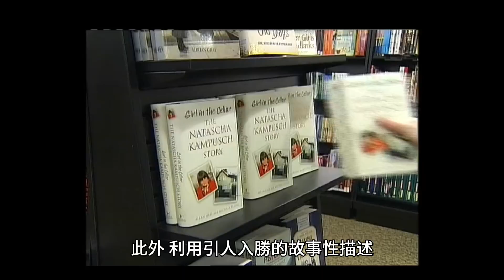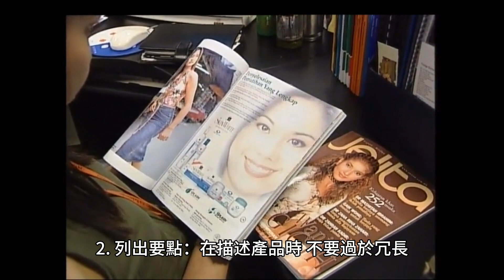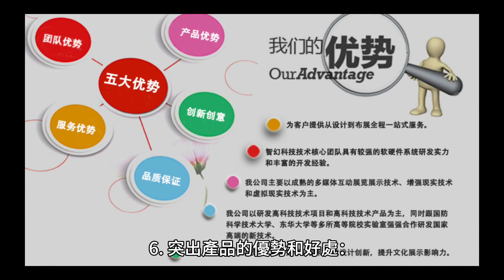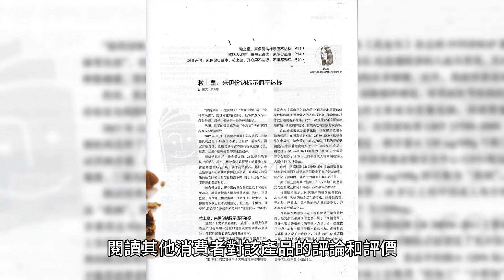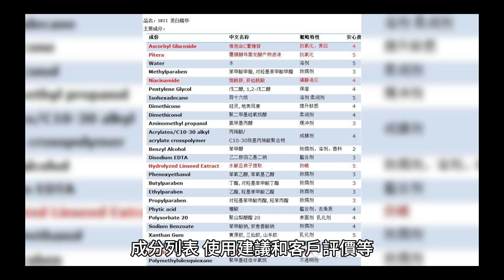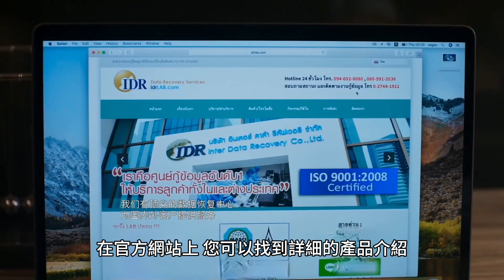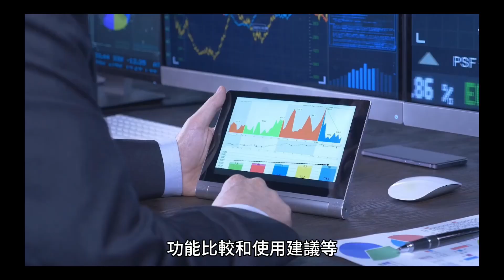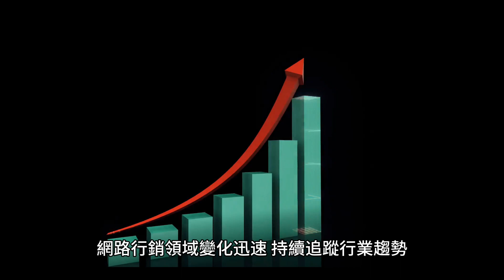［網路小白100招之027］~提供有吸引力的商品描述#網路小白#自媒體#短影音行銷#網路行銷#全網贏銷#佳興成長營#智慧立體#Line名片#超極名片#靈芝咖啡#Chatgpt#AI機器人#AI人工智慧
［網路小白100招之027］~提供有吸引力的商品描述

我們今天要討論的主個網路小白如何提供有吸引力的商品描述.

當你還是一個網路小白時，提升商品描述的吸引力是至關重要的。首先，請確保你的描述清晰、簡潔，並強調商品的獨特之處。避免使用過於技術性的語言，以普通人容易理解為主。
同時，加入一些生動的形容詞，使商品在顧客心中留下深刻印象。

在商品描述中，特別強調解決顧客問題或滿足其需求的優勢。舉例來說，如果你正在賣一個健康食品，強調它的營養價值以及對身體的好處。這樣的描述能夠引起潛在顧客的共鳴，增加其購買意願。

此外，利用引人入勝的故事性描述，讓顧客能夠在心中建立起與商品相連的情感聯結。這種情感連結有助於提高購買決策的可能性，使顧客感受到購買是一種價值的投資。

總的來說，透過清晰、吸引人的商品描述，結合優勢強調和故事性元素，你能夠在網路行銷中更好地吸引潛在顧客。

其次，在網路行銷中，強化商品描述的視覺元素也是不可或缺的一環。考慮添加高質感的商品圖片，展示商品的各個角度和特色。清晰明亮的圖片能夠吸引顧客的目光，並讓他們更好地理解商品外觀和特性。

另外，如果可能的話， 製作產品示範影片也是一個極具效果的方法。透過影片，您可以生動的展示商品的實際應用場景，讓潛在顧客更容易想像自己擁有這個商品的情境。這有助於提高購買意願，同時也讓你的網路行銷更生動有趣。

那麼一個網路小白要如何提供有吸引力的商品描述呢？我們提供
一些相關的建議如下；

1. 了解產品特性：先了解產品在市場上的特性或特點，這樣才能在描述產品時提供更加生動的敘述。

2. 列出要點：在描述產品時，不要過於冗長，列出最重要、最具價值的特點，這樣消費者可以在短時間內明白產品主要特點。

3. 基於實際的事實描述：描述產品時要基於實際的事實，而不是誇大產品的特性或功能。

4. 語言要簡單明瞭：盡量使用簡單的詞語，避免使用技術專有名詞和難懂的詞彙，除非你的受眾群體是企業或技術人員。

5. 利用故事或情景來描述產品：描述產品時可以先說一個故事或情景，這樣可以讓讀者對產品有更好的理解。

6. 突出產品的優勢和好處：在描述產品時，重點要突出產品的優勢和好處，這樣會讓消費者更有動力購買該產品。

7. 用圖片或視頻來說明產品：使用圖片或視頻可以讓讀者更加了解產品，也更有可能購買產品。

要更好地了解產品的特點，可以採取以下方法：

1. 閱讀產品描述和規格：仔細閱讀商品的描述和技術規格，瀏覽產品資訊，以了解產品的功能、特性和性能。

2. 調查競爭產品：查找類似的產品並比較它們的特點，確定你的產品在市場上的獨特之處。

3. 閱讀消費者評論和評價：閱讀其他消費者對該產品的評論和評價，了解他們的使用體驗和意見，從中得到更多關於產品的信息。

4. 聯繫產品供應商或製造商：透過電子郵件、電話或社交媒體與產品供應商或製造商聯繫，詢問產品的詳細信息，他們通常能提供更多有關產品的細節和特殊功能。

5. 實際的使用產品：如果有機會的話，請嚐試實際的使用產品，以便更好地了解它的特點和實際效果。

6. 參加產品研討會或展覽會：參加相關行業的研討會或展覽會，這是了解產品最新特點和趨勢的好機會，同時也可以詢問產品專家關於產品特點的問題。

綜合以上方法，可以更全面地了解產品的特點和優勢，這樣在提供產品描述時會更有信心和說服力。

當涉及到獲取更多產品資訊時，具體的產品類別可能會有所不同。以下是一些常見的產品類別，可能會提供較多資訊的例子：

1. 電子產品：例如手機、電腦、相機等。這些產品通常在官方網站上提供詳細的產品規格、功能介紹、常見問題和支持資源等。

2. 廚房家電：例如冰箱、洗衣機、烤箱等。許多品牌的官方網站會提供完整的產品資訊、操作指南、保養手冊等。

3. 汽車和摩托車：許多汽車和摩托車製造商都有詳細的官方網站，提供車型規格、技術資訊、配件和維修保養資訊等。

4. 美妝和護膚品：常見的美妝品牌通常在官方網站上提供產品細節、成分列表、使用建議和客戶評價等。

5. 家具和家居裝飾品：許多家具品牌會在官方網站上提供詳細的產品型號、尺寸規格、材質資訊和組裝指南等。

6. 運動用品：例如運動鞋、健身設備、戶外用品等。品牌網站和體育用品商店通常提供詳細的產品資訊、功能說明、使用指南和評價。

這僅僅是一些常見產品類別的例子，其他產品類別也可能提供大量的資訊來幫助您更好地瞭解產品。記得，在獲取資訊時，建議確保從可靠的來源獲取資訊，如官方網站或授權的經銷商。

如果您要獲取產品資訊，有多種可行的方法，以下是一些建議：

1. 官方網站：產品的官方網站是最常用的資訊來源之一。在官方網站上，您可以找到詳細的產品介紹、規格、功能、價格以及其他相關資訊。

2. 在線零售商網站：在線零售商網站，如亞馬遜、eBay等，通常提供有關產品的詳細資訊、用戶評論和問答區等，可以幫助您了解產品的實際使用體驗和其他客戶的意見。

3. 專門的產品評測網站和部落格：有很多網站和部落格專門評測和提供產品資訊。這些評測網站和部落格通常提供詳細的產品評測、功能比較和使用建議等。

4. 社交媒體和論壇：參與產品相關的社交媒體和論壇，可以與其他用戶交流並獲取他們的意見和回饋。您可以加入相關的討論團體，提出問題，並尋求其他用戶的建議和意見。

5. 實體店面：如果您有機會親自前往實體店面，您可以諮詢店員並觀察該產品的展示和演示。店員可能能夠提供有關產品性能、使用方法和其他相關資訊的幫助。

無論您選擇哪種方式，請確保獲取的資訊來源可靠，並考慮多方面的意見和回饋。這樣可以幫助您做出更明智的購買決策，並選擇最適合您需求的產品.

除了商品描述，建立一個互動性強的網站或社交媒體平台也是增加吸引力的途徑。定期分享有趣的內容、回應顧客評論、舉辦抽獎活動等，能夠拉進與顧客之間的距離，建立起更緊密的連結。

總括而言，透過豐富的視覺元素、實際應用展示以及積極的互動，您能夠提高商品在網路上的曝光度，吸引更多潛在顧客，並提升你的網路行銷效果。

另外，建議你利用社交媒體平台來擴大商品的知名度。建立一個專業的社交媒體帳號，分享有價值的內容，例如使用教學、產品特點、顧客評價等。這有助於建立品牌形象並吸引更多潛在客戶。

積極參與相關社群是擴大影響力的良好途徑。參與討論、回答問題，分享你的專業知識同時也建立自己在行業中的聲望。這不僅能夠提高品牌的可信度，還能夠吸引更多目標客戶的關注。

除此之外，考慮運用網路廣告，以有針對性的方式推廣你的商品。使用社交媒體廣告平台，根據目標客戶的特徵和興趣設定廣告投放，提高廣告效益。確保廣告文案引人入勝，並附上吸引人的圖片，讓廣告更具說服力。

總體而言，透過社交媒體的有效運用，包括內容分享、參與社群、以及有針對性的廣告投放，能夠讓你的網路行銷更為全面而成功。

最後，不要忽略客戶反饋的價值。積極回應顧客評論，無論是正面的肯定還是負面的批評，都是建立信任和品牌忠誠度的機會。確保及時回應，解決可能出現的問題，這有助於塑造積極的客戶體驗。

最後，保持學習和更新的心態。網路行銷領域變化迅速，持續追蹤行業趨勢，學習新的行銷技巧和工具。參與相關的線上課程或參加行業活動，保持對網路行銷策略的敏感性，以確保你的方法始終保持競爭力。